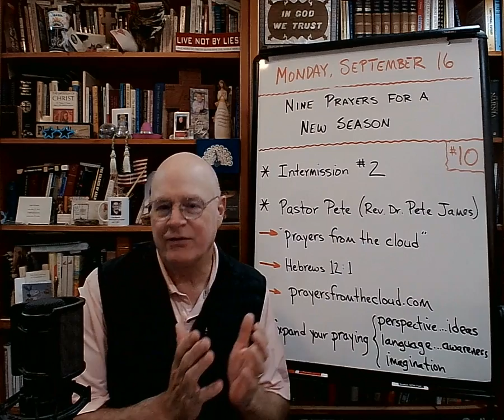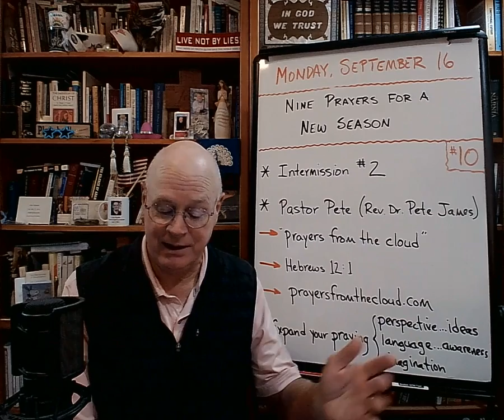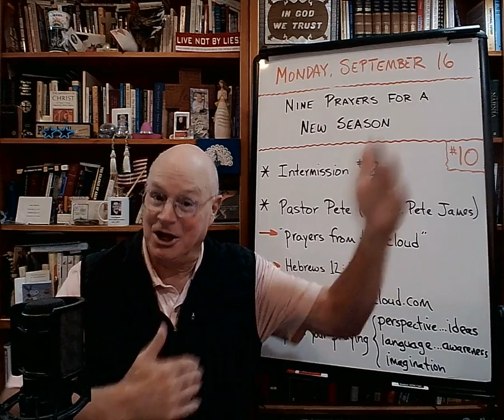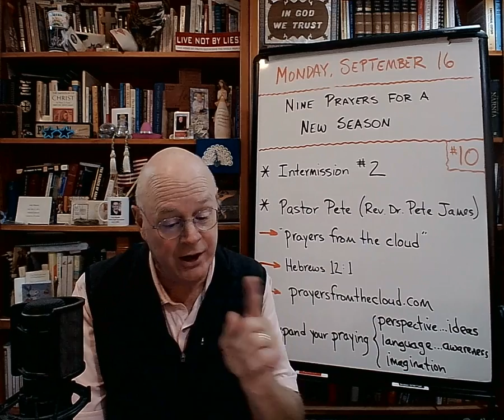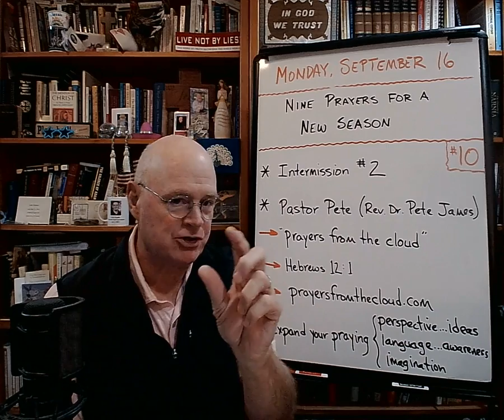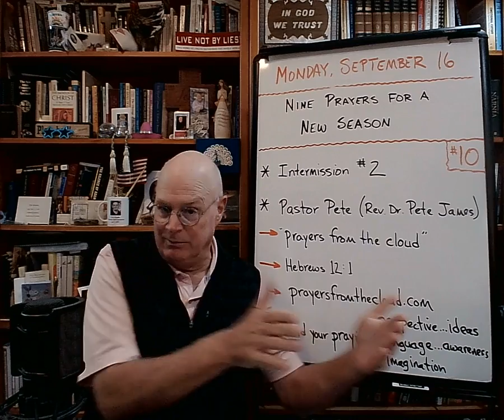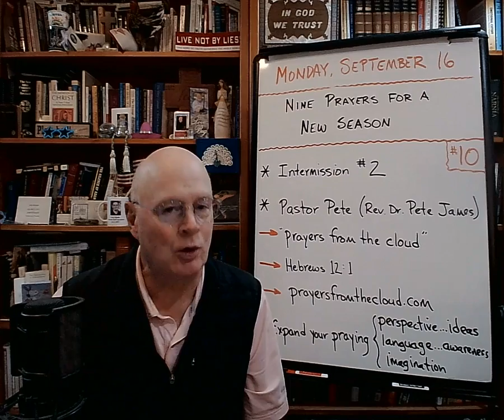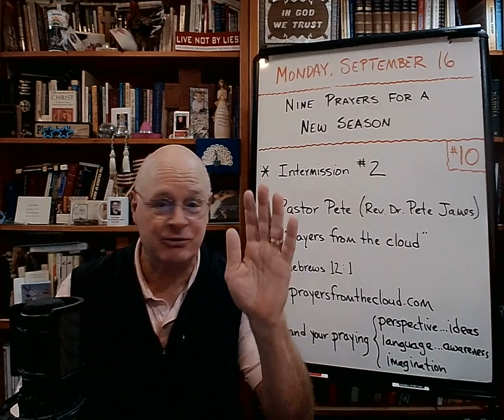"Nine Prayers for a New Season" (#10) - The Basement Academy - September 16, 2024